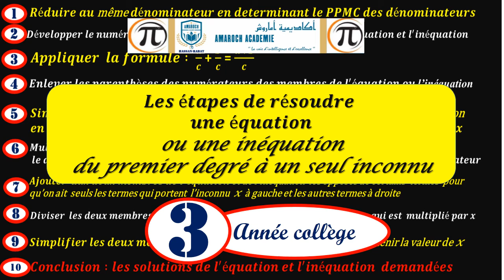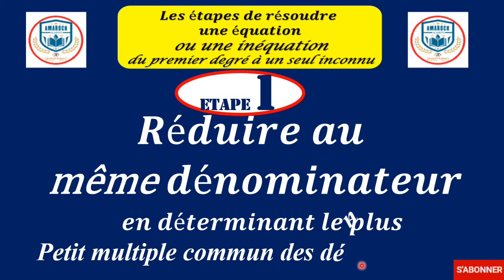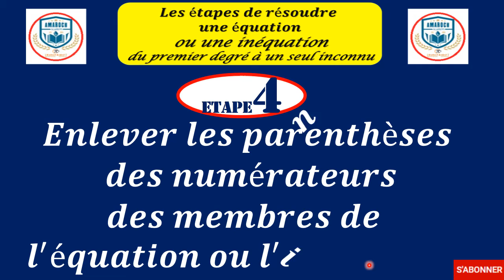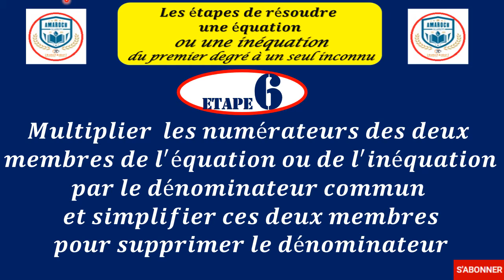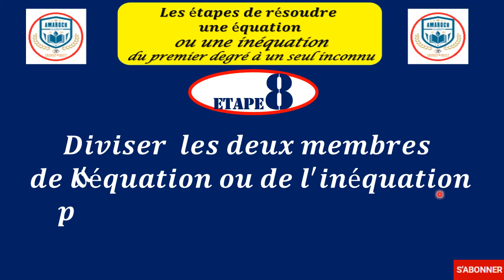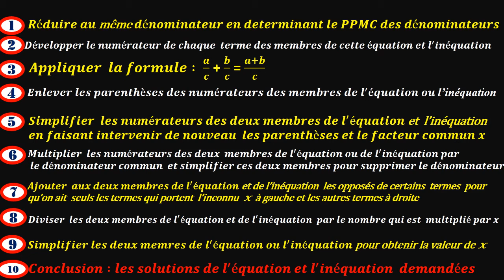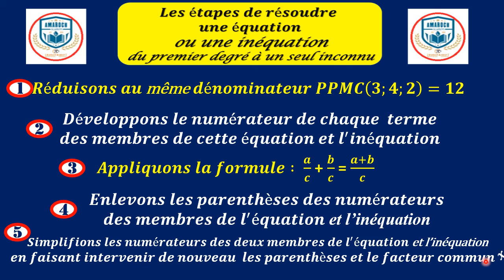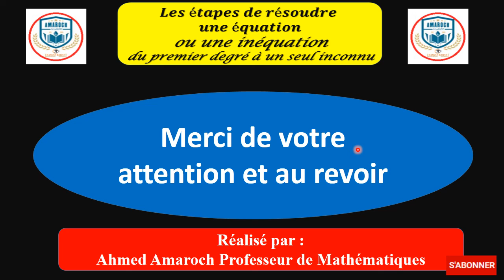Etapes pour résoudre une équation et une inéquation 3 Année collège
Voilà les étapes très précises  pour résoudre une équation ou une inéquation du 1er degré à un seul inconnu (Vidéo sans voix pour bien se concentrer) Bon courage